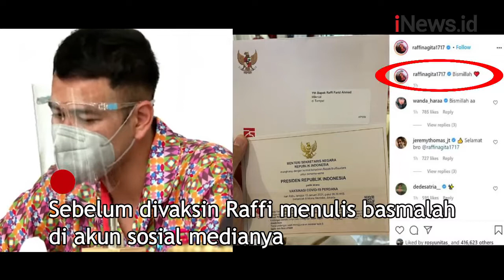Raffi Ahmad Ucapkan BismiIlah Sebelum Divaksin Bersama Jokowi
Raffi Ahmad mendapat kehormatan divaksin Covid-19 di Istana Merdeka. Dia mendapat giliran setelah Presiden Jokowi dan para tokoh lainnya.

Sebelum divaksin, Raffi menulis basmalah di akun sosial medianya. Raffi hadir sebagai perwakilan dari kalangan generasi muda dan influencer.

Android: inews.id/android
iPhone: inews.id/ios